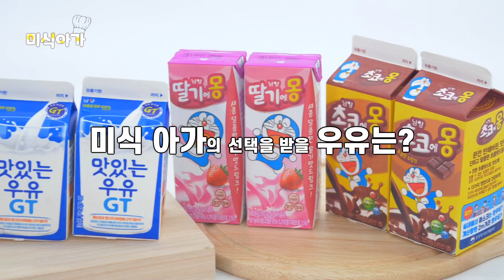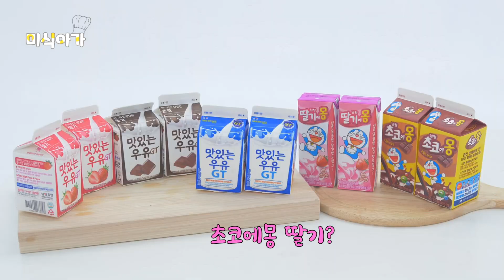[남양유업] 우는 아이를 뚝! 그치게 하는 방법?(맛있는우유GT를 마신다)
남양유업 미식아가와의 엉뚱한 좌담회 우유편 공개!
카메라 앞에 서면 ㄴr는 ㄱr끔 눈물을 흘린ㄷr...
낯선 환경에 눈물만 나는 연서 😭
우는 아이도 뚝! 그치게 하는 맛있는 우유를 찾아보자!
과연 무사히 촬영을 마칠 수 있을지!!

앞으로도 펼쳐질 미식아가들의 활약 기대해주세요.